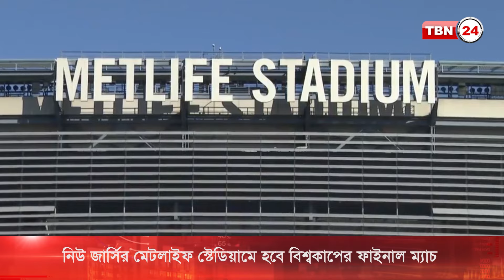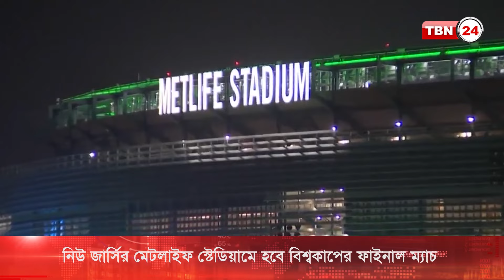নিউ জার্সির স্টেডিয়ামে হবে বিশ্বকাপের ফাইনাল ম্যাচ | TBN24 NEWS | MetLife Stadium NJ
ফিফা বিশ্বকাপের এবারের আসরের ফাইনাল ম্যাচ অনুষ্ঠিত হবে নিউ জার্সির মেটলাইফ স্টেডিয়ামে। ফাইনালসহ বিশ্বকাপের ৮টি ম্যাচ অনুষ্ঠিত হবে এই স্টেডিয়ামে।